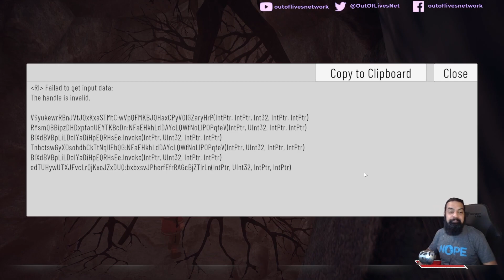First Looks - Skabma Snowfall (pt.1)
Join Aadil on his first hour with Skabma Snowfall, a narrative adventure game where you are a young  Sámi  boy who stumbles onto the old ways of the Noaidis, Sámi Healers.